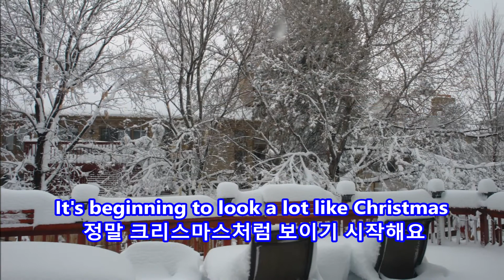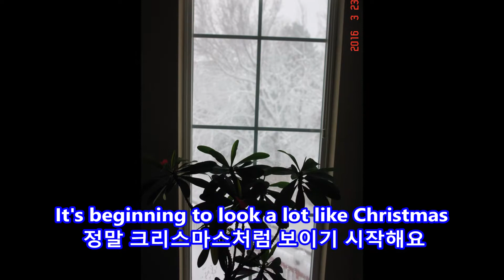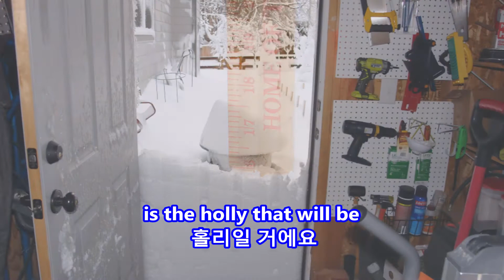It's Beginning to Look Like Christmas - Bing Crosby || Winter Storm Selene in Denver on Mar. 23 2016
It's Beginning to Look Like Christmas
Bing Crosby

Winter Storm Selene in Denver
on Mar. 23 2016